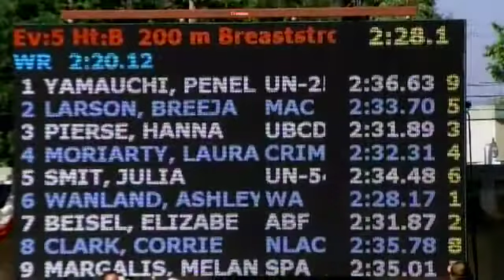2011 Santa Clara International Grand Prix Women's 200m Breaststroke B Final